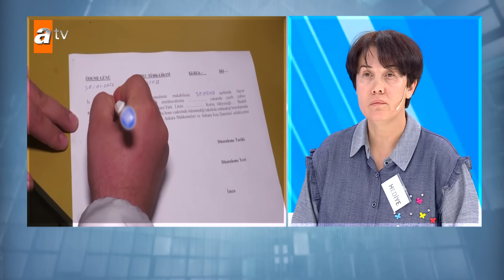Dolandırıcı sevgili, Hediye Hanım'a 2 bin euro teslim etti! - Müge Anlı ile Tatlı Sert 14 Kasım 2023